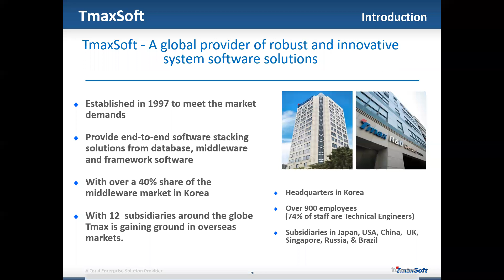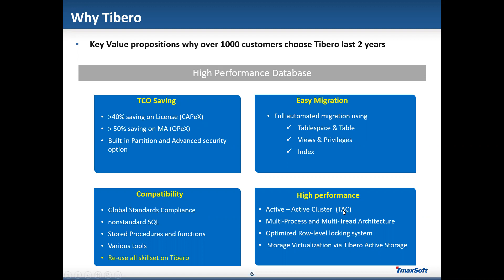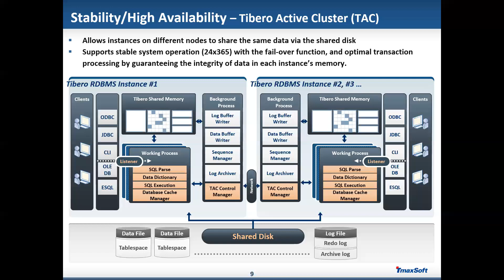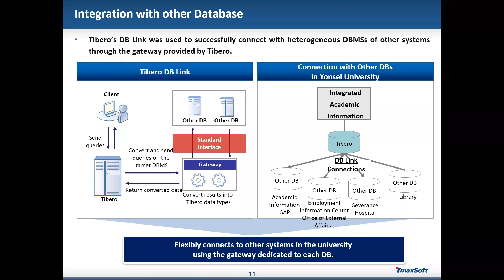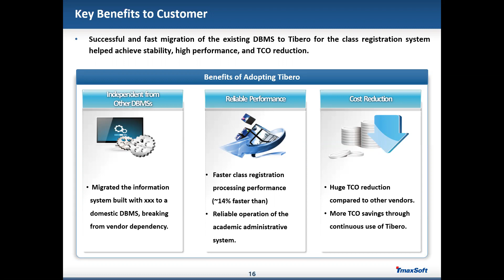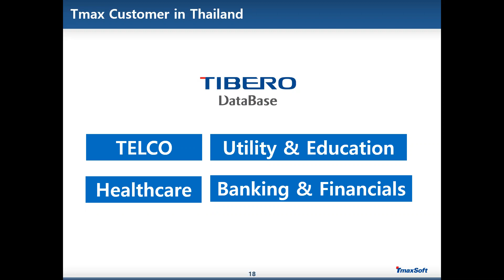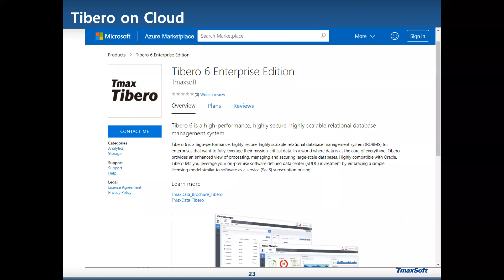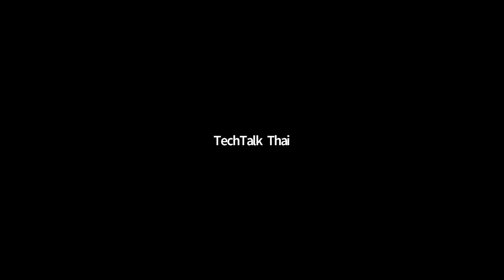TechTalk Webinar: Tibero Database ดาต้าเบสทางเลือกสำหรับองค์กร โดย Computer Union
หัวข้อ: Tibero Database ดาต้าเบสทางเลือกสำหรับองค์กร โดย Computer Union
ผู้บรรยาย: คุณวรธันย์ บุญวิจิตร, System Engineer, บริษัท คอมพิวเตอร์ยูเนี่ยน จำกัด
วันเวลา: วันพุธที่ 12 กุมภาพันธ์ 2020 เวลา 14.00 – 15.30 น.